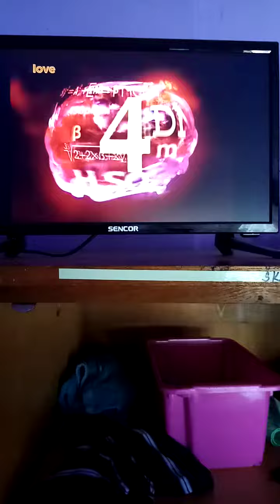Nikdo není dokonalý - Správná a špatná odpověď #1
Odpověď